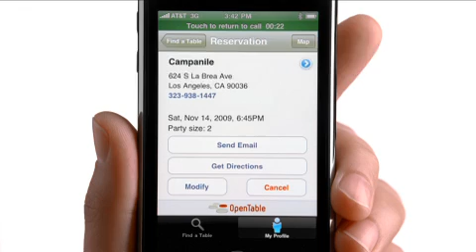Apple take a swipe at Verizon 2 - Apple iPhone Ad - Did You See My Email?